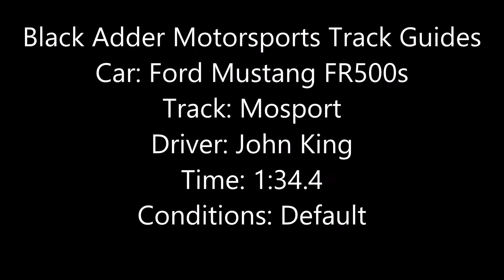Mustang at Mosport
iRacing Mustang FR500s at Mosport